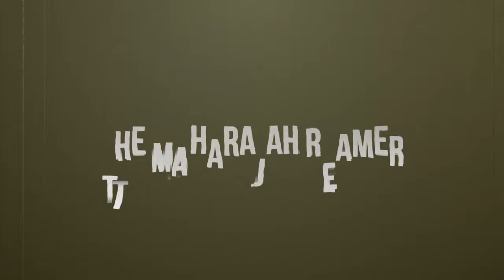4 Shorts presents: Maharajah Reamer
4 Shorts presents: Maharajah Reamer

Have you ever wanted to be invisible? Our Film Noir Detective is back once again; hot on the trail of a mysterious artifact, one which produces an elixir that turns you invisible to cameras.

One of our Film Noir pieces, you can catch our first one, The Rasp Of Scourge on our YouTube page. This was inspired by the story of McArthur Wheeler who once robbed 3 banks because he thought he would be invisible to cameras due to wearing lemon juice. Look up Cognitive Dissonance on YouTube to see that whole story.
Starring: Anthony LeRoy Lovato returning as The Detective
and  Jake Ulasich as Sully "The Sourface" Wheeler.

4 Shorts introduction! 4 scenes 1 location 1 day to shoot it all! Martin Casaus (@martincasaus) had an idea on how to make some great film scenes and needed a film genius. In comes Becky Haynie (@beckyhaynieactress) with her film prowess. Martin talked to Becky. Becky made some magic happen and together they formed 4 Shorts!
Some of the best filmmakers coming together to shoot 4 scenes shot in 1 location all in one day!